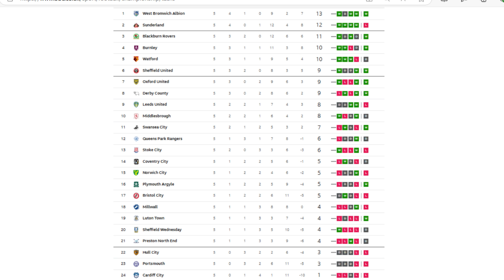EFL CHAMPIONSHIP MATCH WEEK 5 ROUNDUP!| PLYMOUTH & ROONEY UPSET SUNDERLAND WHILE LUTON WIN AT LAST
Hello and welcome back to another video, today I have the another weekly roundup of the championship.

EFL Fantasy code: 1DYM80KF

Follow me on other platforms...
  / tristan24_k
  / tristan24_y.  .
  / tristan24_